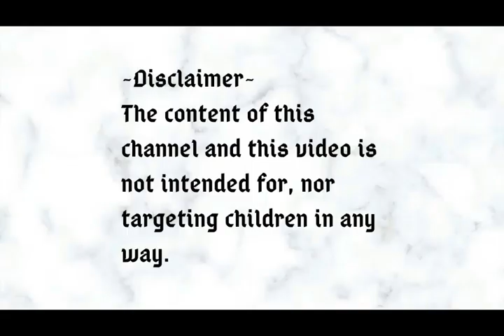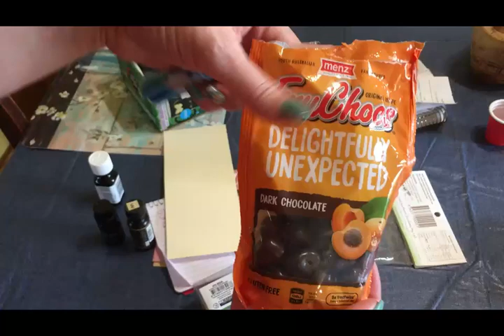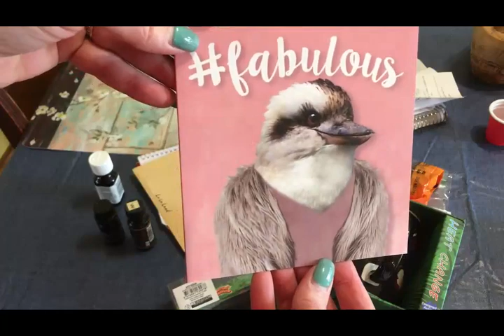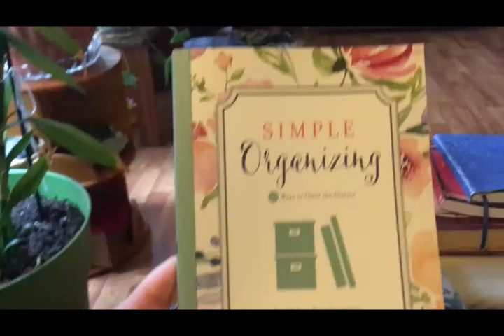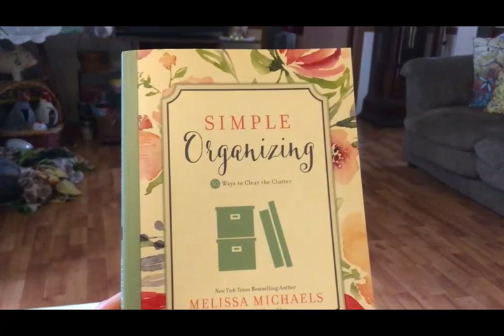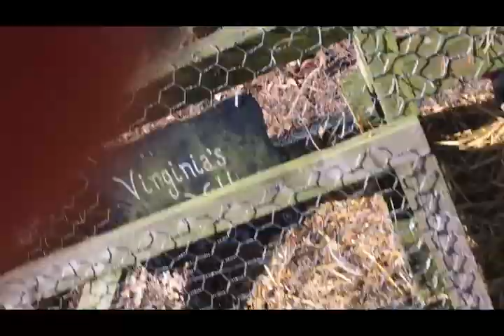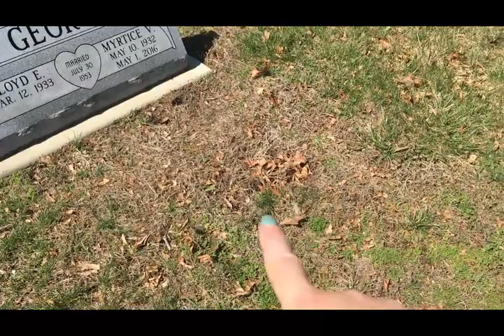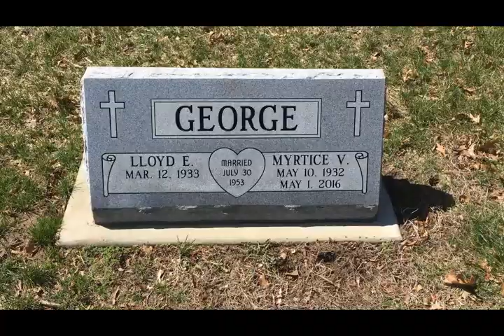Happy Birthday To Me! ~Vlog~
I started off this vlog with the idea that I would video a little bit of each day leading up to my birthday, which I did.  But, in the meantime I decided to do VEDA and so I'm kind of wishing I had just done a daily vlog.  LOL  Oh well, it all turned out fine in the end.  This is a much longer vlog than I normally do, but since we all have so much more extra time on our hands these days, I hope you will enjoy a longer vlog from me.  It spans 3 days, with a little bit of everything in it; clean with me, furniture rearranging, friend mail, animals, chit-chat, and a whole lot more.  So, my door is open, come on in and spend my birthday week with me!